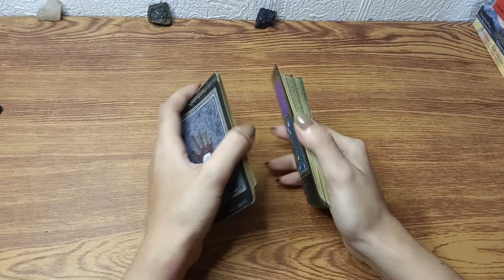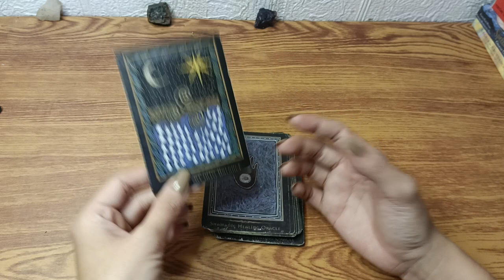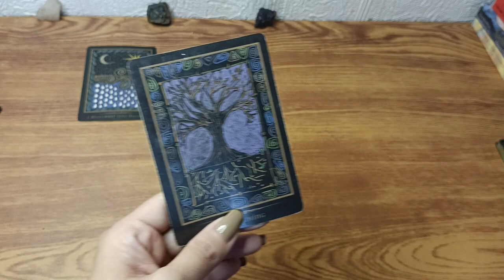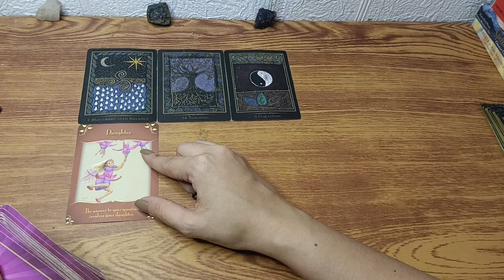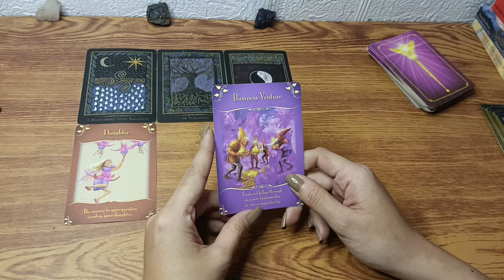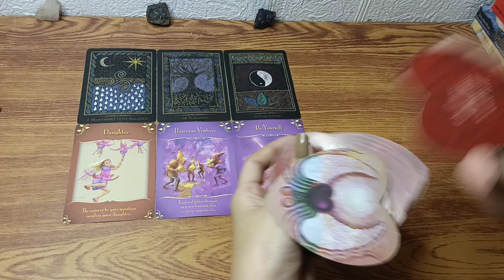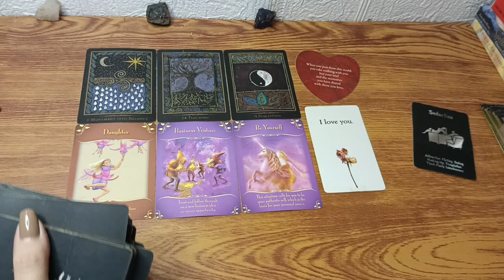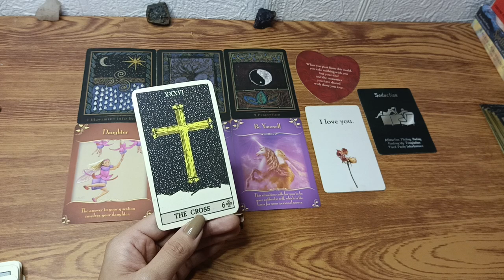🔮August 15,2023 ♈ARIES ♌LEO ♐SAGITTARIUS;DAILY GABAY•FIRE SIGNS